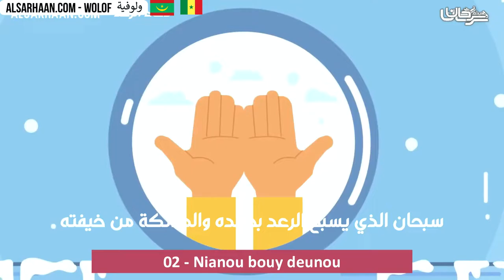02 Nianou bouy deunou